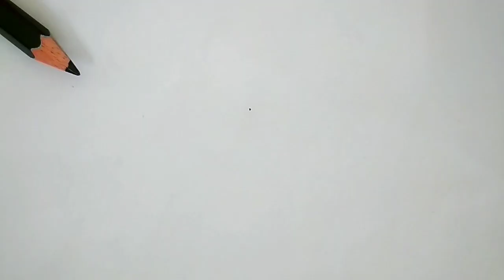How to Draw Neji Hyuga | Naruto | Anime Drawing | Drawing Anime Step by Step